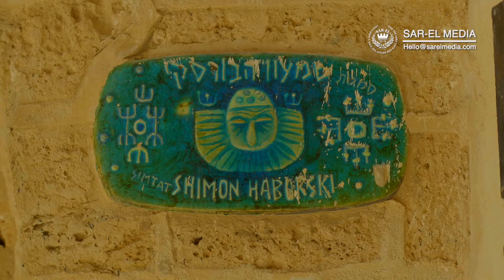Jaffa | Israel Footage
The Old City is home to winding alleys filled with craft shops and art galleries, and stalls selling antiques and jewelry at the lively Jaffa Flea Market. Ottoman-era landmarks include the Clock Tower and St. Peter’s Church, while the Ilana Goor Museum shows Israeli and international art. The area is also popular for its hip wine bars, creative Mediterranean dining and seafood restaurants near Jaffa Port.